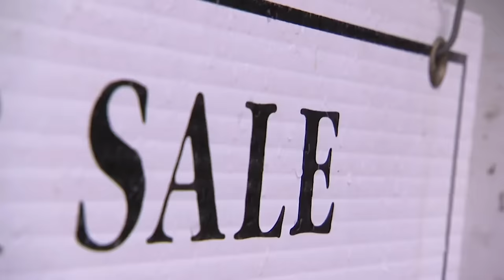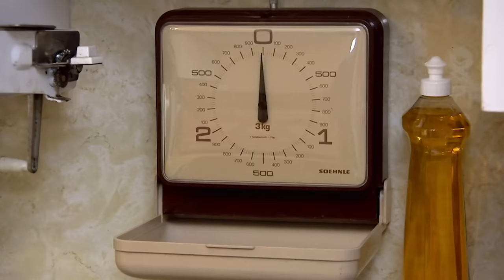The SCARY REALITY Of Not Being Able To Sell A Home! 🥺👻🏡 | Halloween 🎃 | House to Home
Join us as we take you back through your favourite episodes of The Unsellables where we explore the scary realities of not being able to sell a home! 🥺

Episodes included:

Season 1 Episode 9 "Christina": Christina is leaving town to get married… But first, she has to sell her dilapidated downtown home. The good-sized property is in a great location…  But after a month on the market, the house is only attracting ‘flippers.’  Sofie says the mismatched colour scheme, faux brick accents, and ancient kitchen are to blame.

Season 1 Episode 13 "Toni and Gary": Toni and Gary’s beautiful but boring four-bedroom home has had over 70 showings in two months…  And they haven’t received a single offer.  Sofie says the spotless and de-cluttered home is in great shape, but it makes a flat first impression.  In spite of the home’s competitive price, she says, its lacklustre décor, ratty sofas, and missing kitchen table are giving potential buyers the wrong idea.

Season 1 Episode 15 "Carmelina": Carmelina is desperate to sell her three-bedroom bungalow so she can return to school…  But the property’s been on the market for a month already, and no one’s biting.  Sofie says in spite of the home’s charm potential, its mish-mash flooring, oversize furniture (and fish tank), grimy kitchen, and unfinished DIY jobs are a major turn-off for families and first-time buyers.

Season 1 Episode 18 "Stephen": Listed at $1.3 million, Stephen’s waterfront home features a double lot and incredible views of Lake Ontario…  But after two months on the market, he hasn’t received a single offer.  Sofie says for that price tag, buyers want more than just a view.  And the home’s tired kitchen, retro bachelor pad vibe, and overgrown garden are a major turnoff.

Season 1 Episode 19 "Catherine": In spite of its great location, fair price, and more than seventy showings, Catherine’s spacious family home has been languishing on the market for three whole months.  Catherine is stumped…  But Sofie isn’t.  She says the property looks as though it was last decorated when shoulder pads and leg warmers were in style.  The retro 80s décor has got to go, she says.

The Unsellables - After tracking down the most unsightly and ‘unsellable’ listings on the market, The Unsellables team attempts to transform real estate lemons into lemonade.  Can the fearless crew get these desperate homeowners to get smart, let go of the past, and prepare for a sale?